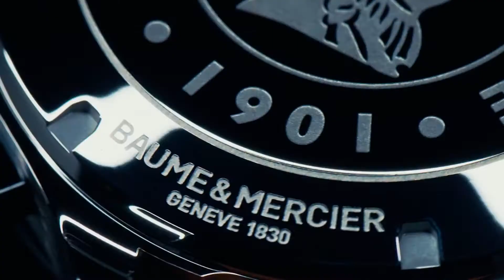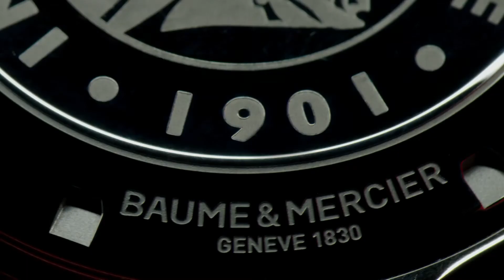NAJBRŽI SAT NA DVA TOČKA!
Od samog početka, dvojca ljudi odgovornih za Indian motocikle, su bili opsednuti potragom za brzinom. Osnivači, DŽordž, Hendi i Oskar Hedstrom su prvo gasili žeđ za adrenalinom tako što su učestvovali u biciklističkim trkama. Međutim, kada je pojavio prvi benzinski motor, ovaj dvojac je uvideo priliku da montira taj motor na biciklistički ram. Ova dva pionira su vozili ove „motocikle“ do same granice, na uzbudljivim avanturama ili trkama. "Indijan"  uskoro postaje poznat po obaranju rekorda. Čak i u tim ranim danima, motociklisti su smatrani kao ljudi željni uzbuđenja i opasnosti, dok je danas i dalje prisutno uzbuđenje vožnje ili trka pri velikoj brzini.